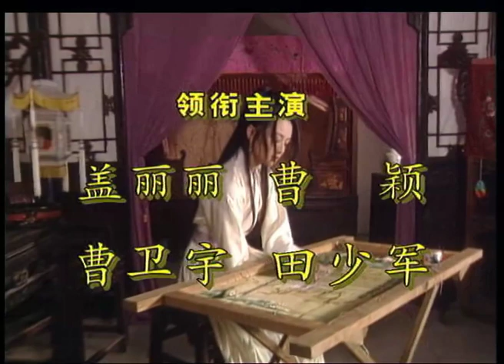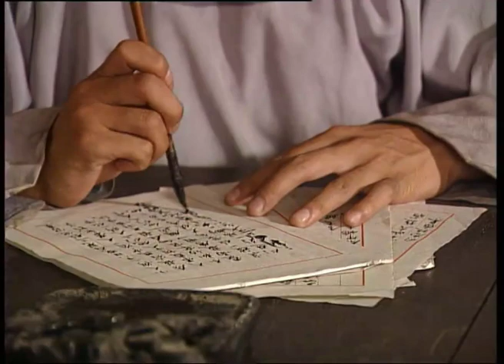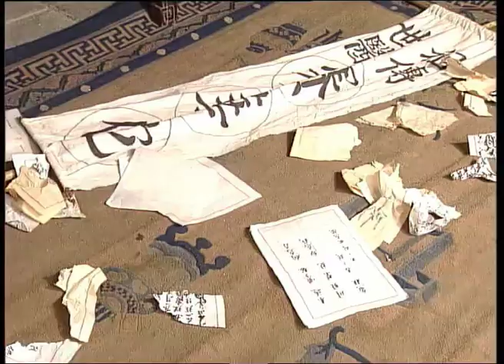【全網爆火古裝劇】《雙鳳奇案》EP13 主演（曹穎、蓋麗麗、田少軍、鮑國安、杜敏赫、陳家林）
《雙鳳奇案》描述明朝正德年間，陜西省寶雞府鳳翔縣。世襲指揮秦昆鵬的母親給孫玉鳳送去壹只玉鐲，孫玉鳳回贈壹幅荷花圖，兩家定親。 尤彩鳳的舅父母褚生和賈氏夜宿尤家，雙雙被害，賈氏人頭也不知去向。 尚朝奉夜拾包袱，見是女人頭顱，丟入朱砂井中。他害怕夥計孫玉秀報官，將他推入井中害死。第二天到縣衙告狀，謊說孫玉秀偷銀竊物後逃走。縣令錢樹青由於受書吏任義操縱，判孫玉秀的父親孫國安賠償，孫國安不服，被押進監牢。孫玉鳳父親被押，上堂辯理，錢樹青說她無理取鬧，將她押在獄中。